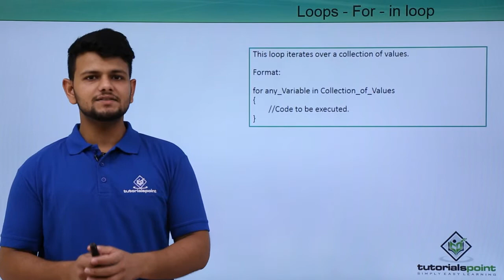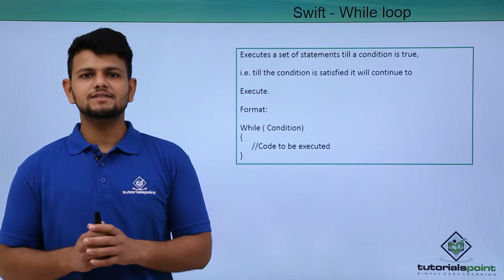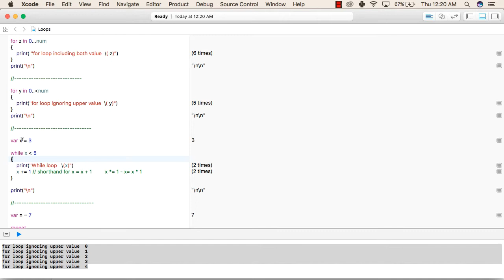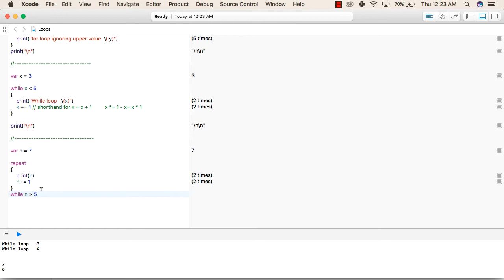Swift - Loops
Lecture By: Mr. Ashish Sharma, Tutorials Point India Private Limited